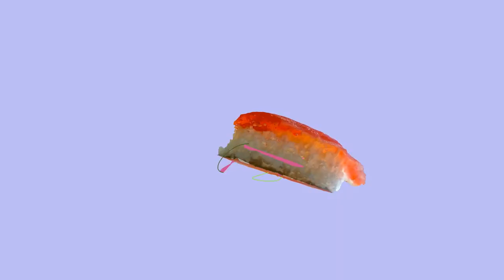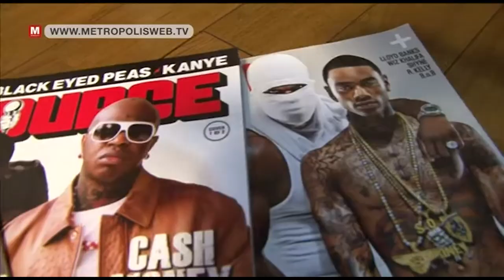Hypnosis Mic & The History of Hip-Hop in Japan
Hypnosis Mic, King Records' multimedia project about crews of anime boys fighting each other in rap battles, made its way onto airwaves this month. This exposure is due in no small part to hip-hop's increasing use in anime as the medium becomes more and more global, but both HypMic and hip-hop in anime are predictably only a small slice of the Japanese hip-hop pie, and today I'm going to try and give a brief look into what the rest of that pie looks like.

Video Credits:
The Alfee - Love Never Dies
Yellow Magic Orchestra - Tong Poo
The Essential Joe Hisaishi
Rip Slyme - 楽園ベイベー
Yurufuwa Gang - Fresh All Day
Yurufuwa Gang - Palm Tree
Dj Krush - Kemuri
Wu-Tang Clan - C.R.E.A.M.
 East End×Yuri - Da.Yo.Ne
Afrika Bambaataa & The Soulsonic Force - Renegades Of Funk
Eccy - Ultimate High
Kohh - Hiroi Sekai
Kohh - Dirt Boys
Lamp Eye - 証言
Funky DL - Ode To Nujabes
Rhymester - B Boy
Scha Dara Parr - Konya Wa Boogie Back
Soul'd Out - Tokyo
Teriyaki Boyz - I Still Love H.E.R.
Evisbeats - It’s Too Early To Tell

Video by Jaylon Martin, Script by Marc Schulz